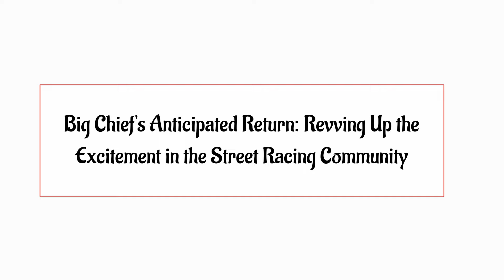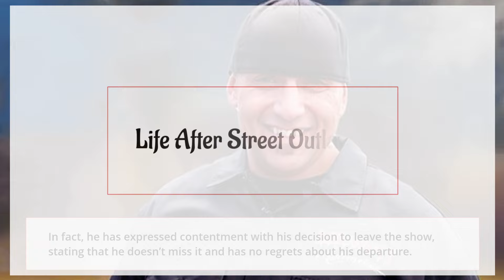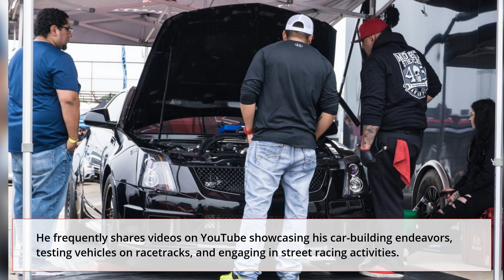Big Chief's Anticipated Return: Revving Up the Excitement in the Street Racing Community